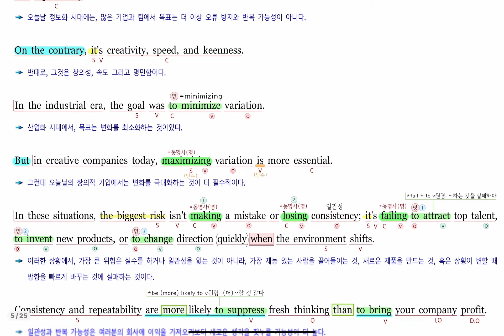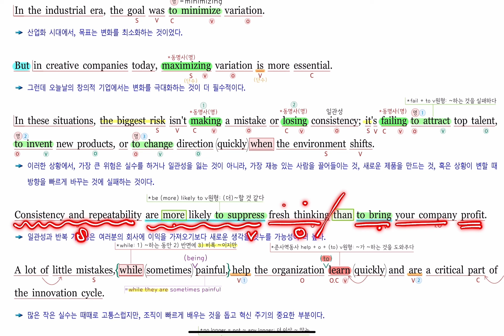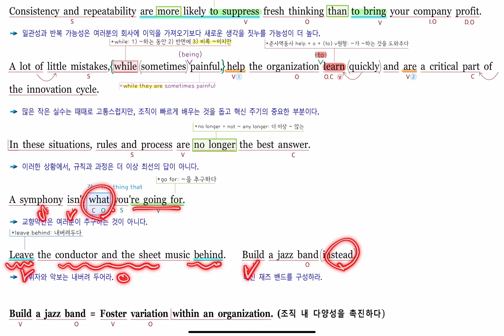2024년 9월 고2 모의고사 영어 21번 내신대비(빠르고 신속하게 그리고 정확하게 여러분의 복습시간을 아껴줄게요~) 아삭영어 손글씨정리 빠른마무리-아삭빠마